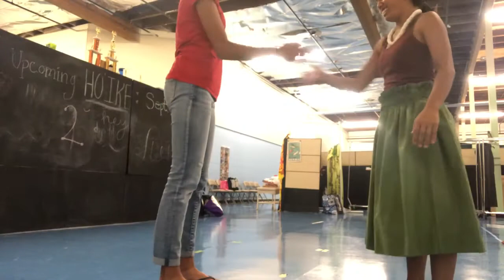Hoike 2018|Vlog #1|Tuesdays W/MK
Ka’ Ohi Nani O’ Mana Olana Te Mahana o Ti’atura’a ‘s: Hoike 2018

See ya next Tuesday!